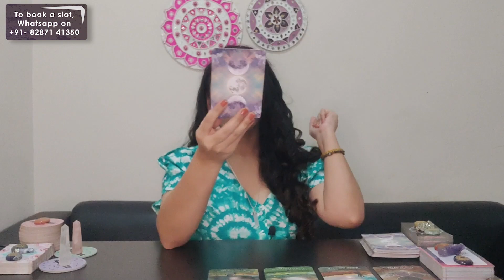virgo GETTING 2ND CHANCE✌️DONT OBSTRUCT UNIVERSE'S PLAN🌎RELEASE CONTROL & PAST💫newmoon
A big hug to everyone for supporting me and being a part of my Imraamaa journey🌺

Virgo
Virgo tarot
Virgo tarot reading
Virgo april 2023 reading
Virgo april 2023 weekly
Virgo april 2023 love reading
Virgo april 2023 love tarot reading
Virgo tarot reading april 2023
Virgo career horoscope april 2023
Virgo horoscope april 2023
Virgo april horoscope tarot 2023
Virgo tarot horoscope april 2023
Virgo april love Virgo tarot new moon 2023
Virgo tarot full moon 2023
Virgo tarot solar eclipse 2023